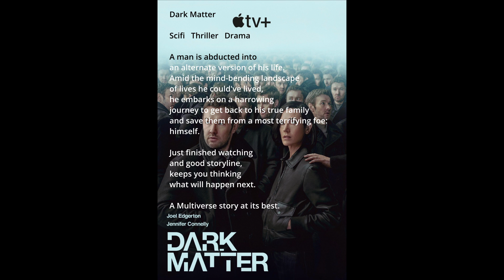Dark Matter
Scifi   Thriller   Drama

A man is abducted into
an alternate version of his life.
Amid the mind-bending landscape
of lives he could've lived,
he embarks on a harrowing
journey to get back to his true family
and save them from a most terrifying foe:
himself.

Just finished watching
and good storyline,
keeps you thinking

A Multiverse story at its best.